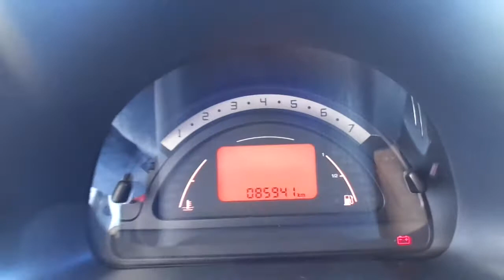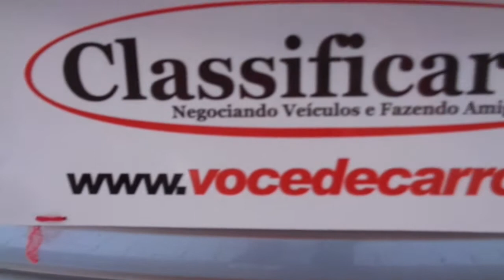Citroen C3 GLX 1.4 8v (Flex) - 2006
RARIDADE, MUITO BEM CONSERVADO, COM MANUAL E CHAVE RESERVA. EXCELENTE OPÇÃO PARA VOCÊ QUE DESEJA UM CARRO COMPACTO, COMPLETO E ECONÔMICO PARA A FAMÍLIA OU USO DIÁRIO. O C3 É APRECIADO PELO DESIGN, ACABAMENTO INTERNO E CONTA COM MOTOR 1.4 FLEX ** Aceitamos seu veículo na troca e financiamos com as menores taxas * Consulte o Atendimento Online através do nosso ou ligue: (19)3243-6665 ** Nossa Loja está localizada em Campinas - Rua Carolina Florence, 410 - Guanabara.